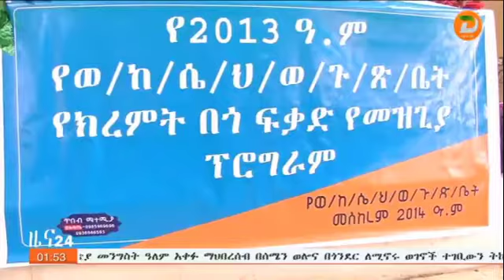ወጣቶች በክረምት በጐ ፈቃድ አገልግሎት በመሳተፍ ለህብረተሰቡ ያበረከቱትን አስተዋፅኦ በበጋ ወራትም አጠናክረው እንዲቀጥሉ ተጠቆመ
ዘጋቢ፡ ሲሳይ ዱላ - ከወልቂጤ ቅርንጫፍ